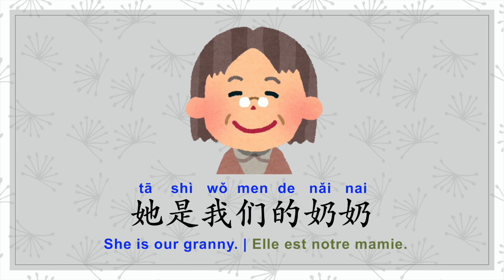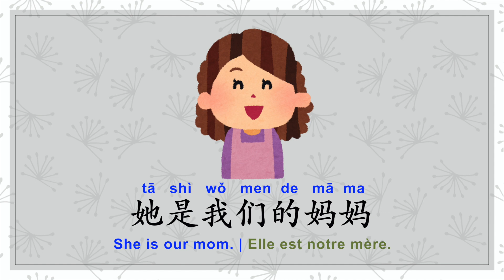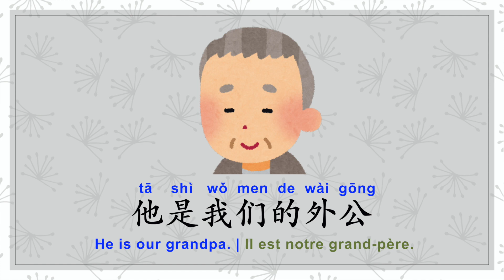【Smap｜Story Time｜故事时间｜Level 1】My Family｜我的家人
Learn the names of family members in Mandarin Chinese. First, listen and read the story, and then, try to read it with the aid from background!
Apprenez les noms des membres de votre famille en chinois mandarin. Tout d'abord, écoutez et lisez l'histoire, puis essayez de la lire avec l'aide du fond d'écran !
一起来学家人的称呼吧！先听读一次故事，再试试看自己读一次哦！